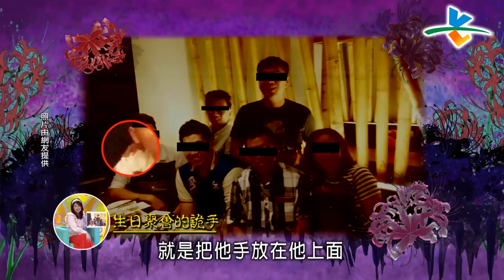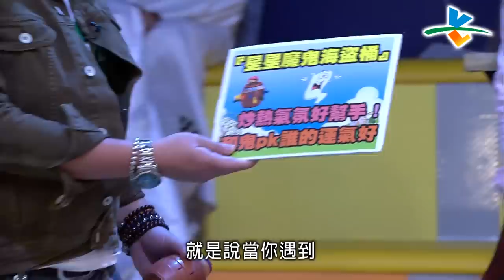【完整版】來自星星的事 - 來自冥王星的鬼燈獎：【歡迎光臨恐怖飯店現場…】 20180514/#16-45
住進靈異詭飯店！聽見亡命房客傳來的吵架聲？生日聚會開心合照，卻有鬼手搭上肩一起同樂？獨自在劇場排練，意外闖進陰間阿飄的聚集地？一個比一個還猛還刺激的鬼燈獎，誰能登上衛冕者寶座呢？！